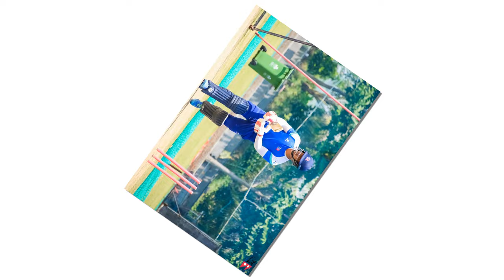२०२३ मा सर्वाधिक रन बनाउने चार ब्याटर, को कति सफल || nepal odi players 2023